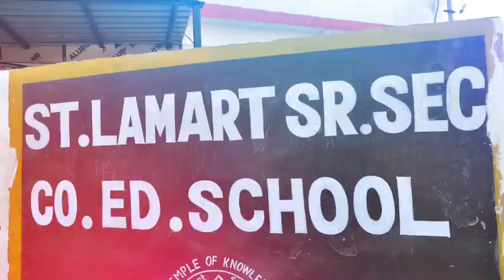st lamart school